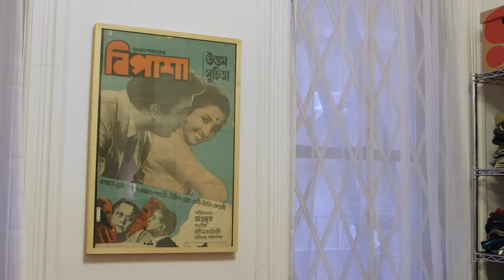An Interview with Dan Rhatigan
Interviewed at his home in New York City, Dan Rhatigan discusses the importance of typography to today's culture and to him, personally.

Learn more about Monotype at monotype.com.
Follow Monotype on Twitter @Monotype and on Instagram @bymonotype.